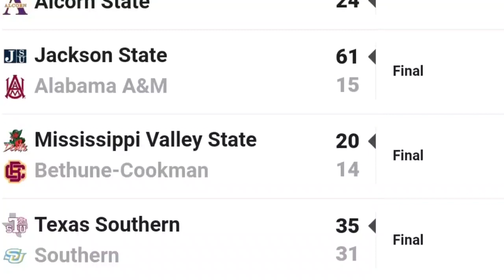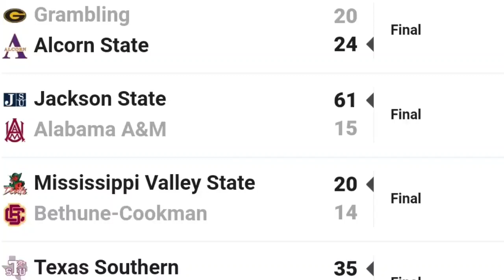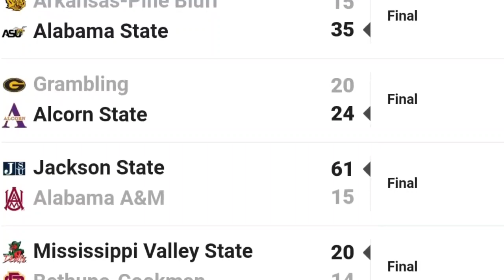Shedeur Sanders and Jackson State destroys Alabama A&M! Week 6 recap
Me talking about Shedeur Sanders and Jackson State game against Alabama A&M as well as the other games from week 6 in the SWAC.